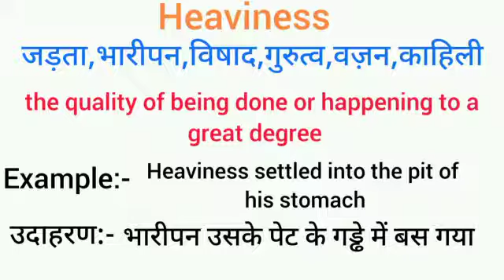Heaviness meaning in hindi || heaviness ka matlab kya hota hai || word meaning english to hindi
heaviness meaning in hindi
heaviness ka matlab kya hota hai
english to hindi
word meaning
what heaviness
heaviness का हिंदी अर्थ